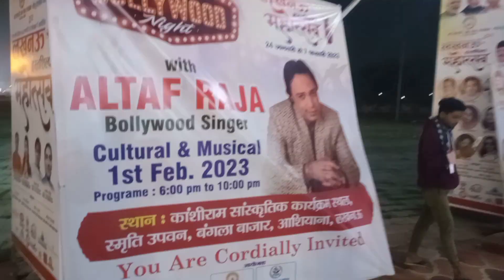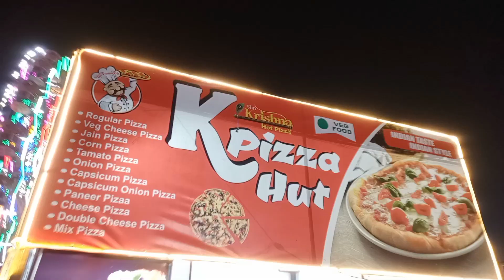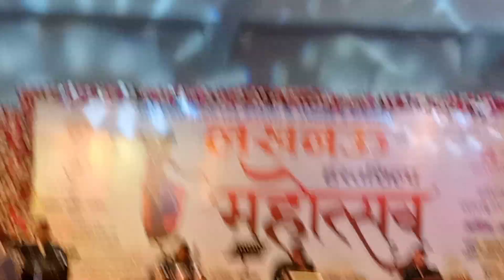लखनऊ हस्तशिल्प महोत्सव 2023||Altaf Raja Bollywood Singer || Lucknow Hastshilp Mahotsav#2023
Welcome Altaf Raja Bollywood Singer लखनऊ हस्तशिल्प महोत्सव 2023 || Lucknow Hastshilp Mahotsav #2023
Mahotsav2023,youtubeshorts,youtube ,lucknow, lucknowhastshilpmahotsav2023, lucknowmahotsav,lucknownews lucknowcity, lucknowmahotsav, Luclnownews ,lucknownews